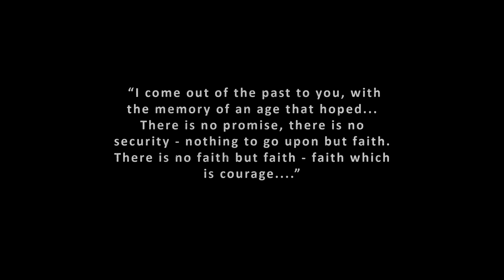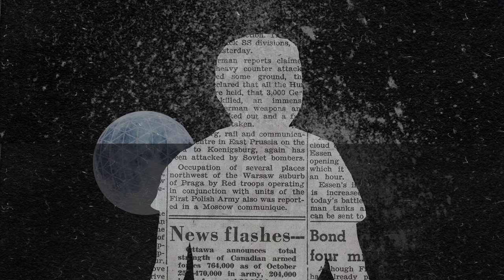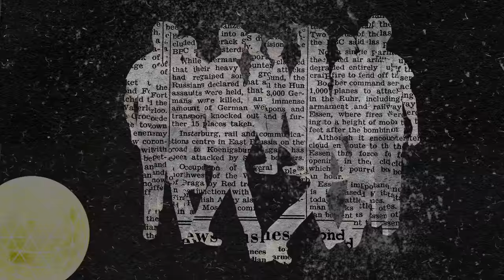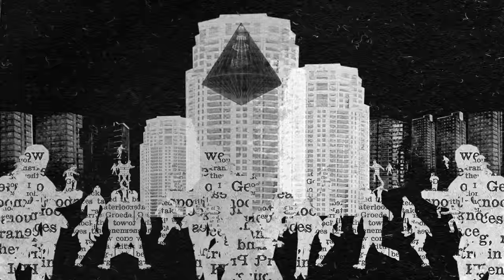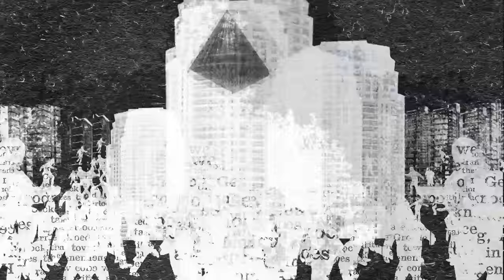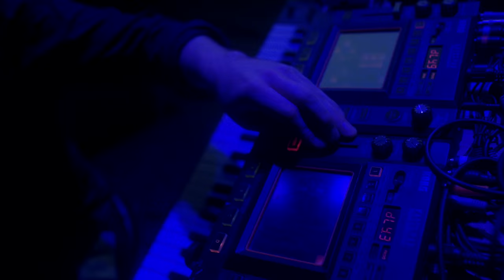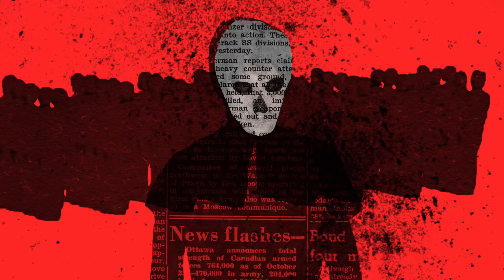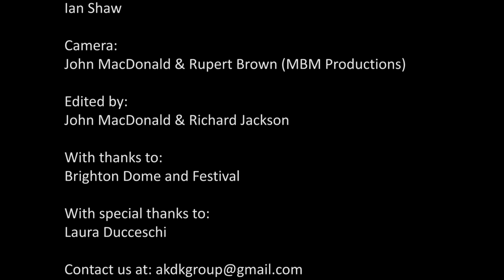THE SLEEPER AWAKES - AK/DK vs PLUME ANIMATION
A confused and desperate insomniac, at odds with the world about them, suddenly falls into a deep and long coma. They awake two-hundred years later and emerge into a strange, ‘brave new world’ – only to discover that through a series of financial investments, political manoeuvres and religious beliefs – a deeply hierarchical and oppressive regime has been established in their name; with them as the leader and owner of half the world. The masses, though downtrodden and oppressed, dream of a time when the sleeper will awake and lead them to justice and freedom.

H. G. Wells’ imaginative and amazingly accurate portrayal of a dark future controlled by a powerful and all encompassing plutocracy is brought to life by live music, stunning visual animation and film. As the whirling and immersive imagery of this dystopian future reel around the audience, one is left questioning how far off this dark future actually is, and will the people, like the Sleeper, eventually wake up to combat the ever growing forces of greed, mechanisation and capitalism – or will they be forever doomed to repeat the mistakes of their past?